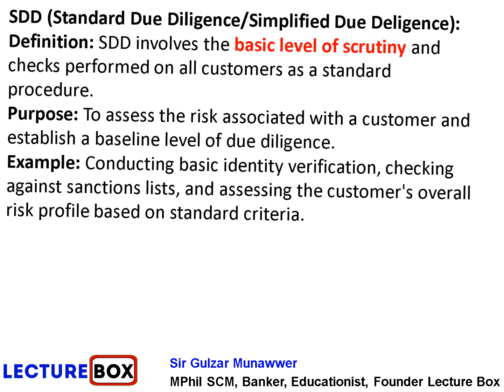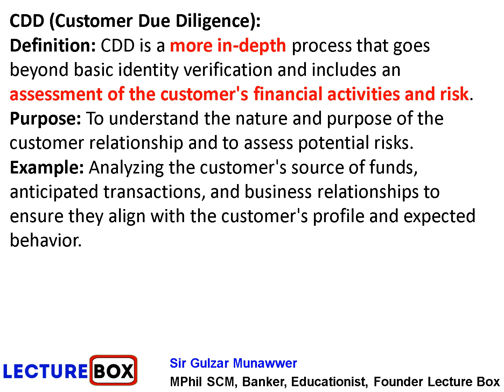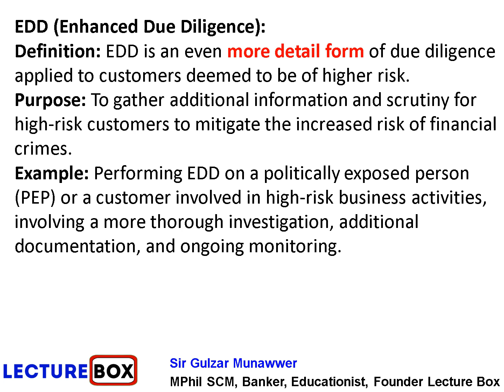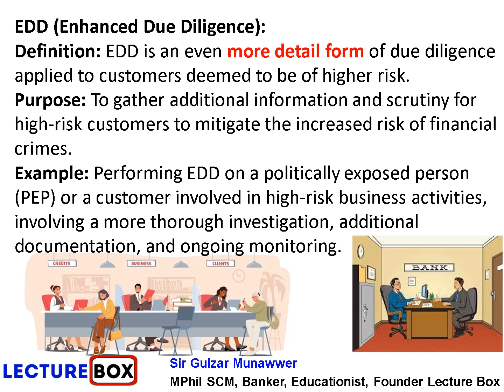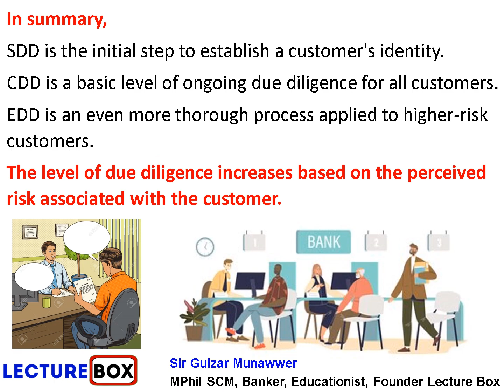What is KYC? CDD EDD SDD Customer Due Diligence - AML CFT Regulations SBP Compliance interview bank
Welcome to Lecture Box

Teacher: Sir Gulzar Munawwer

Topic: The full list of items covered in the video are:
❂ What is Customer Due Diligence?
❂ Why do we carry out the Customer Due Diligence?
❂ What is the Regulatory Obligation behind CDD
❂ What is a Risk-Based Approach and when does it apply?
❂ What documentation do you need to carry out the Customer Due Diligence?
❂ The key components of the CDD requirements